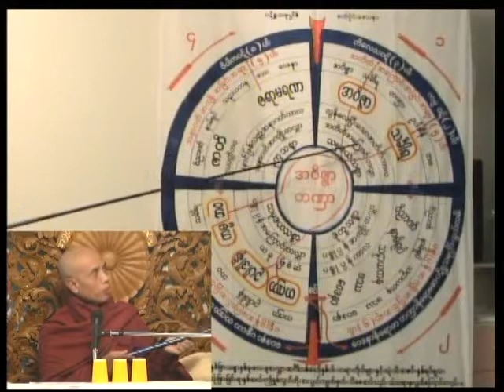Phyae Ywae Ma Pyae Naing Par Lar_03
19:30 27/02/2009, Sydney, Australia